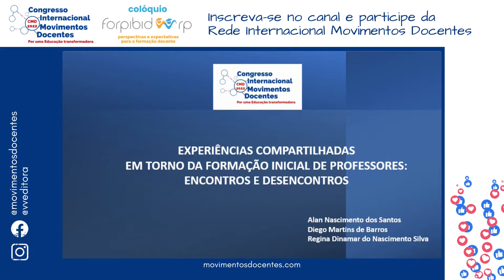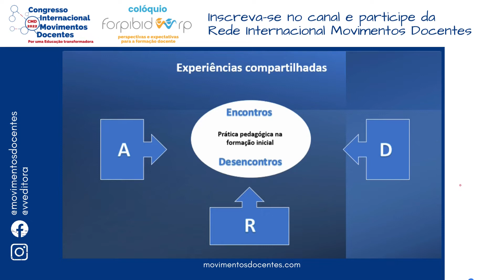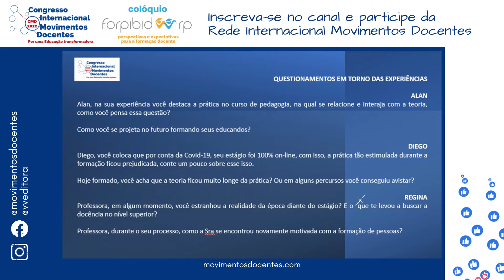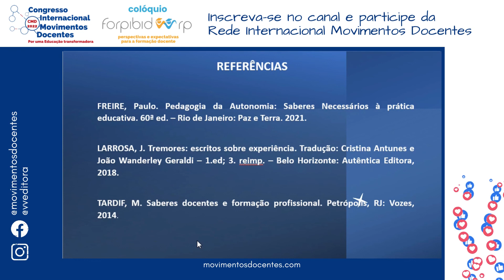Experiências Compartilhadas em torno da formação inicial de professores: encontros e desencontros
Título do trabalho: Experiências Compartilhadas em torno da formação inicial de professores: encontros e desencontros
Autores: Alan Nascimento dos Santos; Diego Martins de Barros e Regina Dinamar do Nascimento Silva